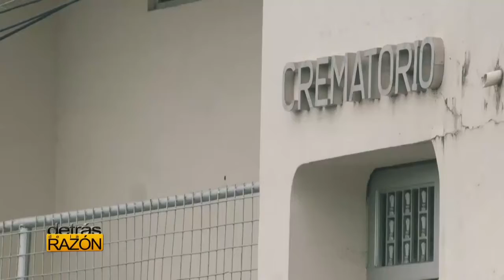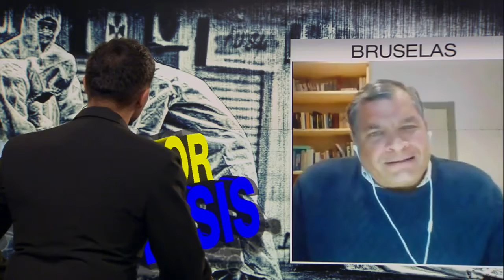CORONAVIRUS MUERTOS ABANDONADOS EN LAS CALLES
Gracias a Hispan TV